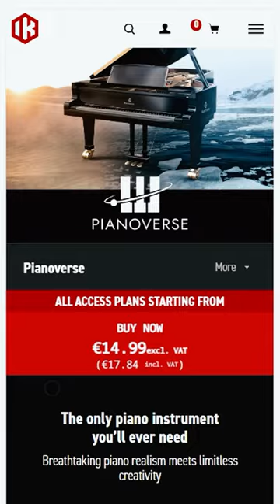GIVEAWAY 🎁 5x IK Multimedia Pianoverse